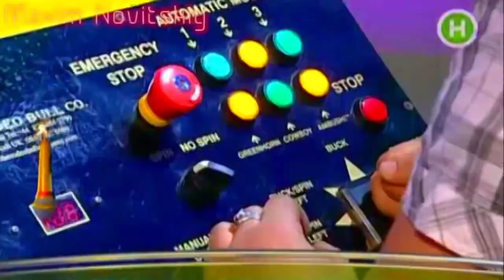TV mix Maxim Novitskiy ( Максим Новицкий)